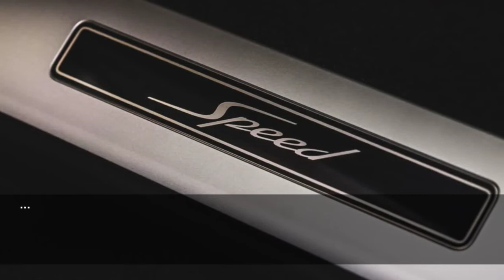This is the new W12-engined Bentley Flying Spur Speed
Bentley slaps some Speed badges on the Flying Spur. Power remains at 626bhp...
Top Gear
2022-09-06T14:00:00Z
We’re not saying we’re disappointed that the new Bentley Flying Spur Speed
Although to be fair, a top whack of 207mph and a 0-62mph time of 3.8 seconds is not to be sniffed at, particularly for a four-door luxury limo. Maybe the moniker does work. Oh, and the ‘standard’ W12-engined Flying Spur was axed in May this year anyway (with sales of the V8 and V6 hybrid increasing) so the Speed is now the only way to bag a W12 if you don’t want to spend a not-so-small fortune on the top spec Mulliner model.
Looks fantastic, mind. We’re already big fans of the Flying Spur, and the Speed adds more black trim with a dark finish to the grilles, tinted lights and black exhaust tips. There’s Speed badging on the lower wings too, plus a unique 22-inch wheel and “jewelled fuel and oil filler caps”. Interesting.
In terms of hardware there’s the 6.0-litre twin turbo W12 (with Bentley saying that this will be one of the last models to feature the iconic engine) plus all-wheel steering and Bentley’s ‘Dynamic Ride’ as standard.
The interior gets a special Speed colourway with Dinamica used throughout the cabin for a sporty feel. There’s sports pedals too, plus plenty of Speed badges and new ‘performance infotainment graphics’ that are apparently inspired by luxury watches.